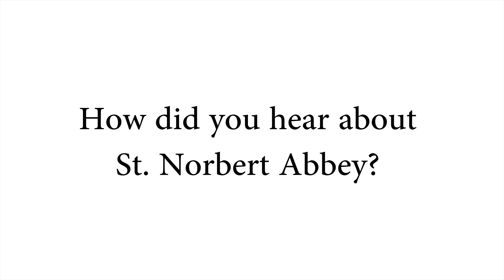Fr. John Kastenholz